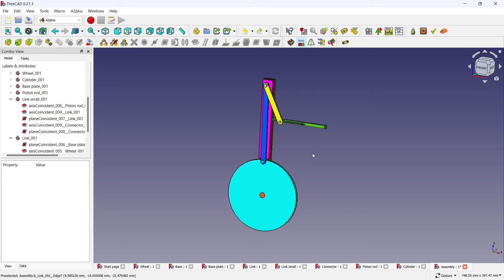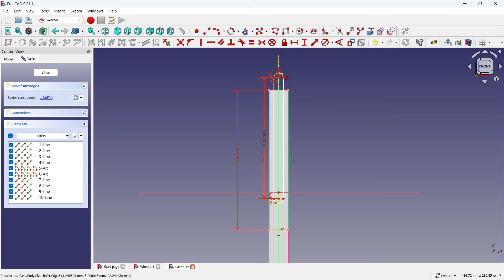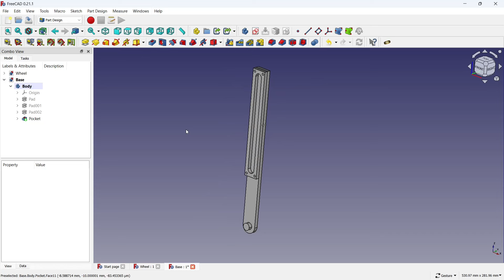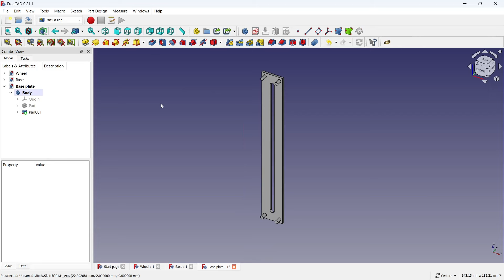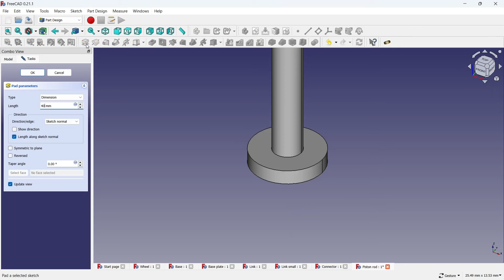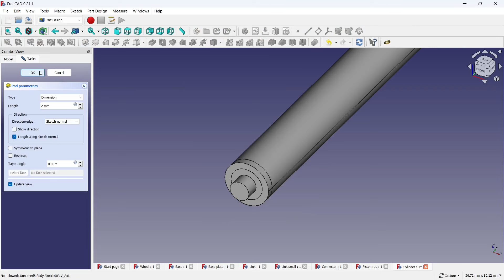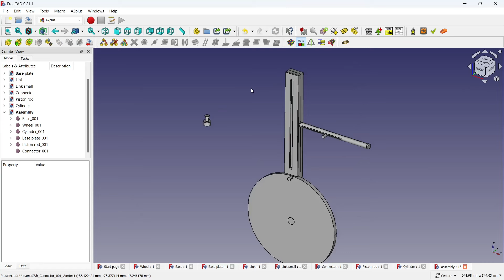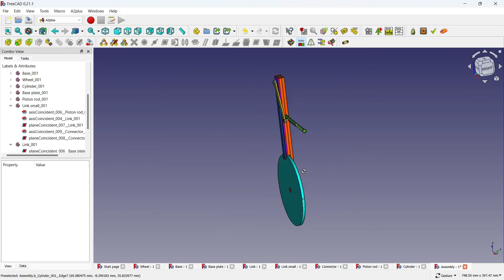FreeCAD Tutorial : How to make a Wheel linkage mechanism || By Vijay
3d tutorial in freecad,
freecad tutorial for 3d printing in hindi,
freecad tutorial for 3d,
how to draw 3d in freecad,
how to create a 3d model in freecad,
freecad tutorial for 3d modeling,
3d modeling in freecad,
freecad tutorial for 3d design,
freecad 3d tutorial for beginners,
2d to 3d freecad,
freecad how to add 3d text,
freecad sketch to 3d,
3d freecad,
freecad 2d to 3d tutorial,
2d drawing in freecad